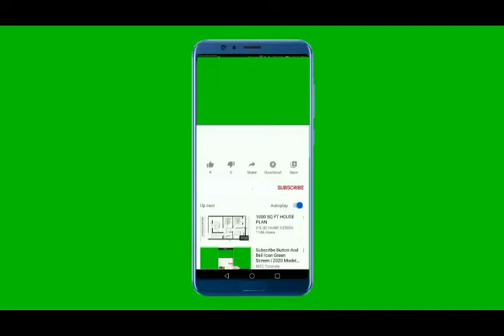Pak media about india's Diplomacy//Pak media about saudi arabia//Pak media about india latest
Hi guys welcome to Technical K.

Overview of the Video:
Hello friends in this video you will see how pakistan media is talking about indian diplomacy worldwide.They are also talking about their failed diplomacy.In this video you will also see how they are criticizing saudi arabia for terrorism in middle least(yeman,syria  etc),they are saying just because saudi arabia is not supporting them on kashmir issue.At the end i conclude the video through my short narration.I hope you will like the video If you like than please do share subscribe and don't forget to press the bell icon for future notifications.
thanks bye and take care.

Category.